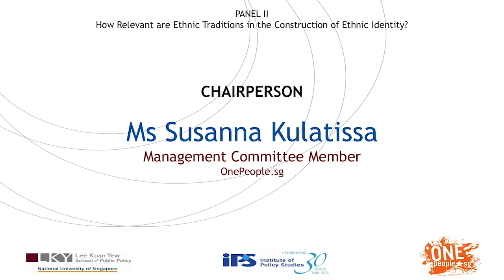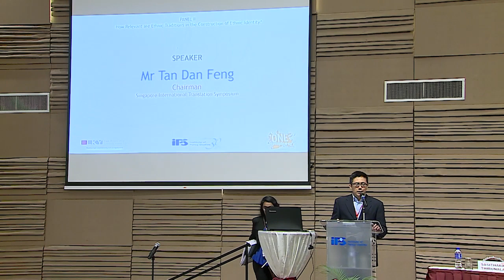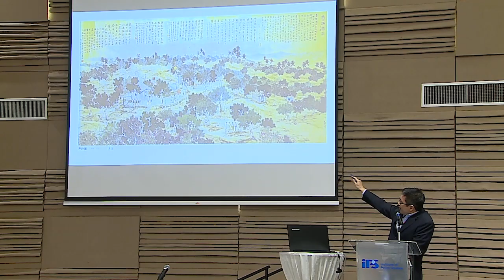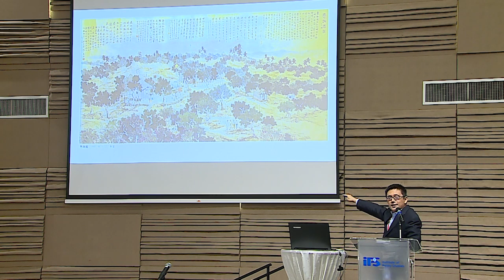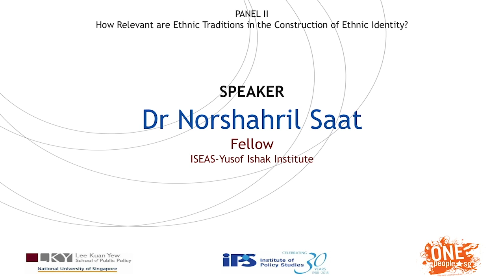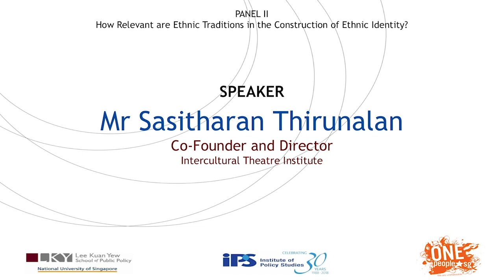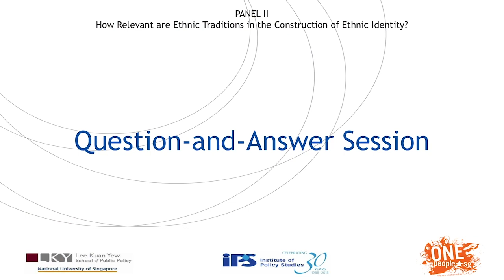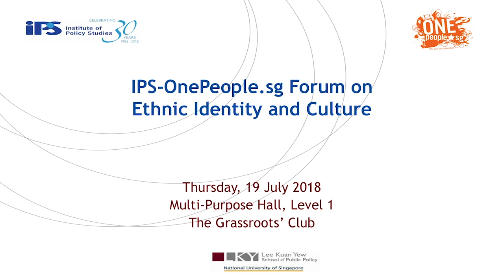Forum on Ethnic Identity and Culture 2018: Panel II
Panel II “How Relevant are Ethnic Traditions in the Construction of Ethnic Identity?”

In November 2017, IPS released a working paper on ethnic identity and the state of inter-ethnic interactions in Singapore. This was based on a survey of 2,020 respondents, with funding from broadcaster Channel NewsAsia (CNA). The report covered many areas, including what Singaporeans felt were core identity markers of the main ethnic groups in the country. The survey also examined the extent to which Singaporeans embrace and practise their own ethnic culture, what they believe should be transmitted to their children, and the extent of their understanding of and engagement with other ethnic cultures. In the same month, OnePeople.sg published an edited volume, titled The Singapore Ethnic Mosaic: Many Cultures, One People.

Following the release of both publications, we have distilled key discussion points for further deliberation at this one-day forum. The event will bring together scholars, policy makers, grassroots and cultural organisations’ representatives, and other key stakeholders. Broadly, the issues we hope to discuss include how we keep the primacy of the Singapore identities in our different ethnic identities, the need and rationale for cultural preservation, and how cultures can be made to be inclusive in the face of possible exclusive practices.

0:25 min Ms Susanna Kulatissa
Management Committee Member
OnePeople.sg

2:56 min Mr Tan Dan Feng
Chairman
Singapore International Translation Symposium

21:42 min Dr Norshahril Saat
Fellow
ISEAS-Yusof Ishak Institute

36:19 min Mr Sasitharan Thirunalan
Co-Founder and Director
Intercultural Theatre Institute

52:28 min Question-and-Answer Session

Venue: The Grassroots' Club, Multi-Purpose Hall (Level 1), 190 Ang Mo Kio Ave 8, Singapore 568046